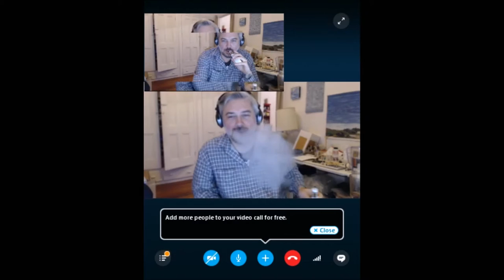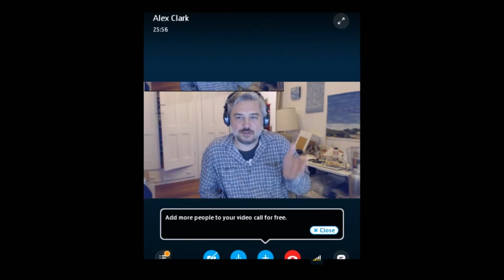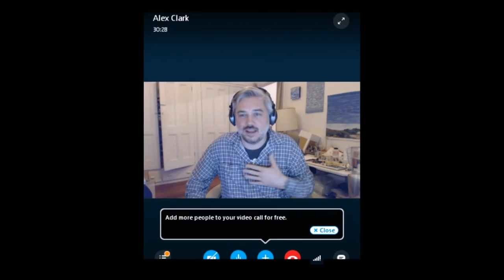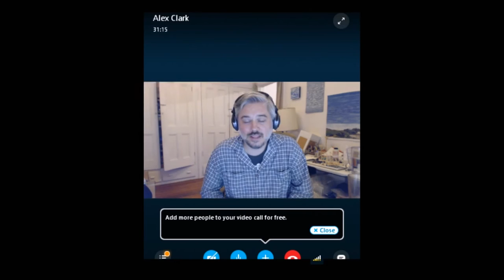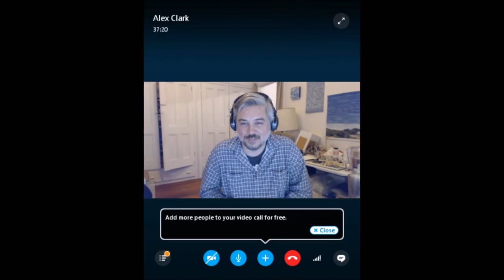Vaporized Nomad Show #003 Advocacy and More!